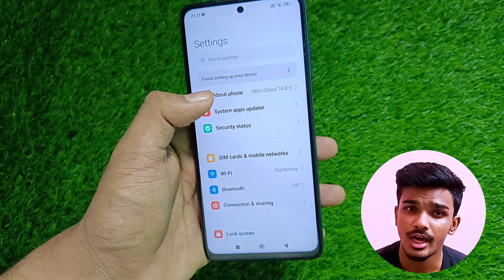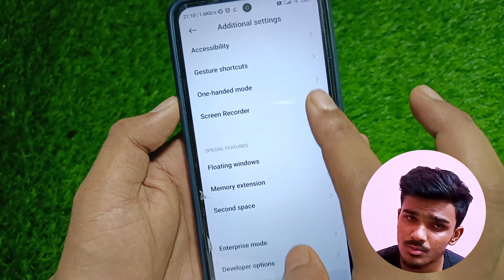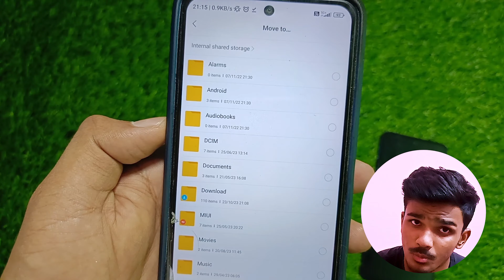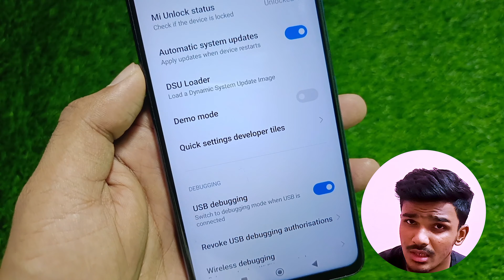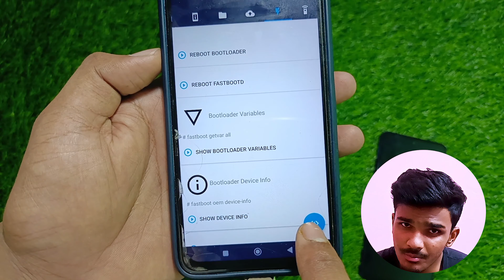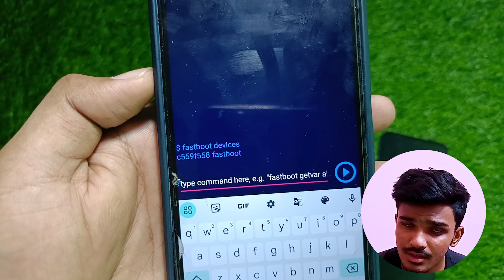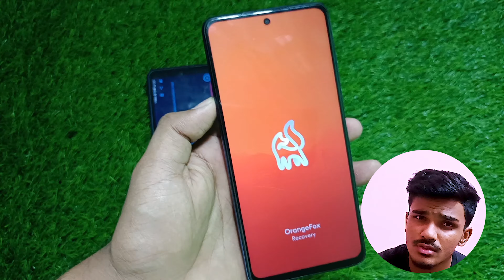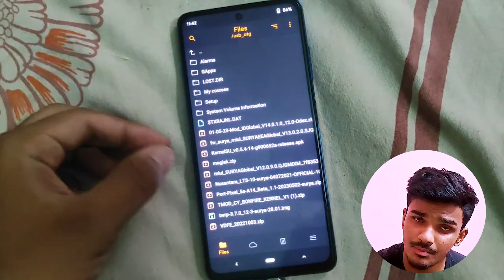(No PC) Easiest Way to Install OrangeFox Recovery in any Android device 2023-24